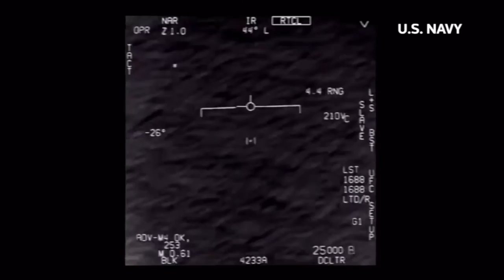UFO撮影に成功？！？米国総務省が動画を公開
米国総務省は、現地時間27日、「謎の空中現象」として未確認飛行物体【UFO】のようなものが映っている3種類の動画を公開しました。
「正体は分からないままだ」ということです